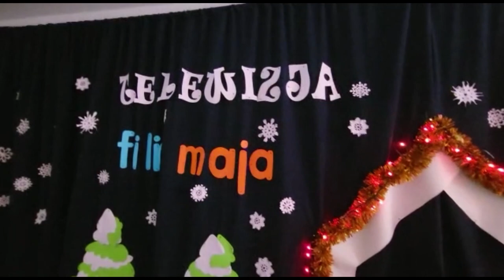Niepubliczne Przedszkole Filip i Maja - Jasełka 2022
Jasełka 2022 w przedszkolu Filip i Maja